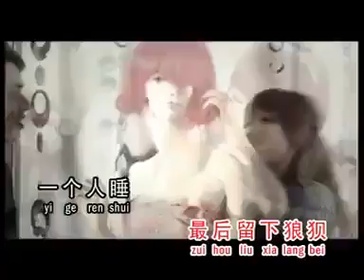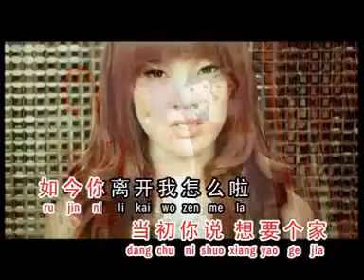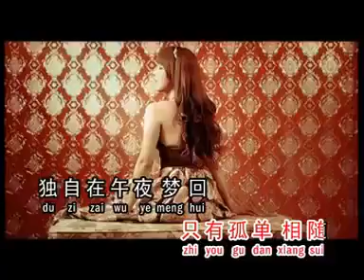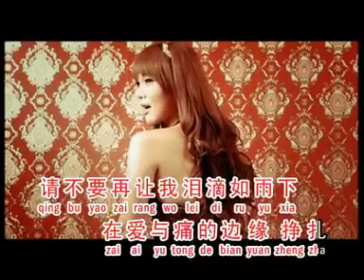Ru guo mei you tha ni hai ai wo ma